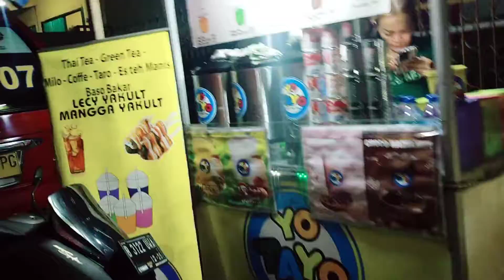JUPE SEKSI BAKSO TUSUK VIRAL TANJUNG PRIOK LIPUTAN VJ KULINER ASYIK CHACHA ROMEO